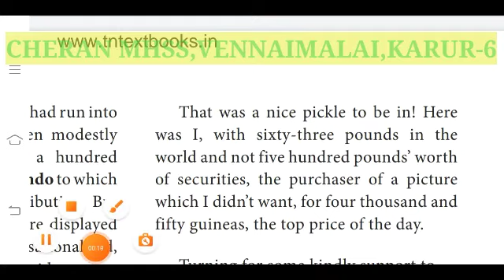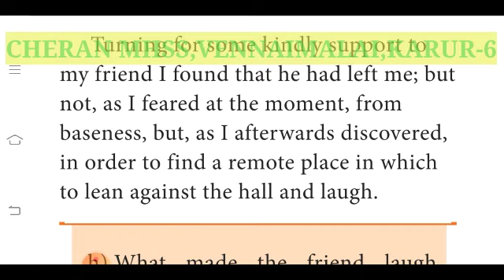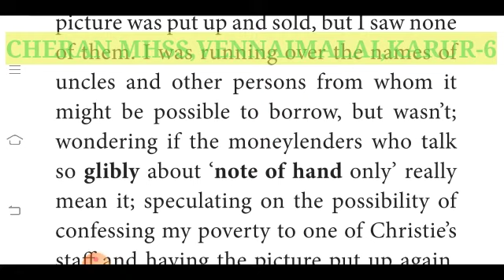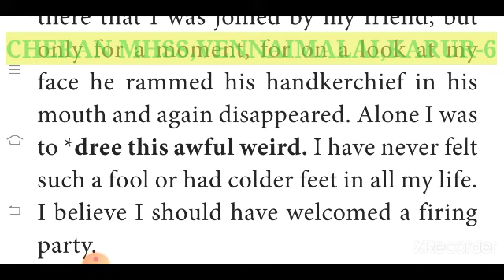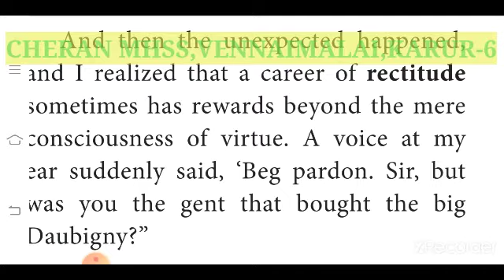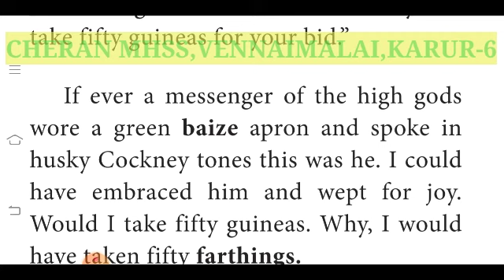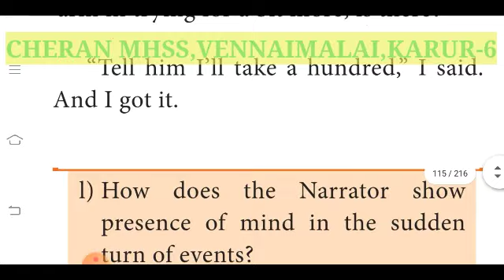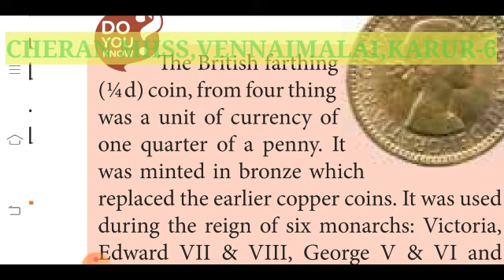11th English Tight Corners second part